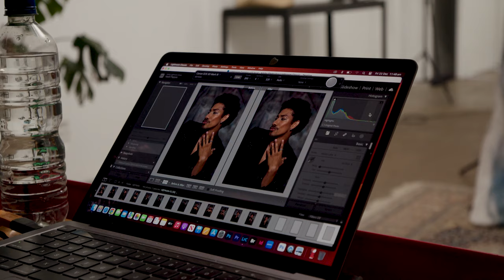MILKY: BTS OF OUR JANUARY 2024 COVER SHOOT WITH KEIYNAN LONSDALE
JANUARY 2024: THE RHYTHM OF KEIYNAN - BTS

Known for his projects across music, film, dance and performance, Keiynan Lonsdale no stranger to sharing his multi-facted art with the world. For our inaugural digital cover, we sat down with Lonsdale to unpack his latest body of work, 'The Heart Defence Mixtape'.

@keiynanlonsdale wears: Romance Was Born, Dion Lee, Emporio Armani, Song For The Mute, Michael Lo Sordo, Jimmy Choo and Bulgari.

Photography: Vasili Papathanasopoulos @vasilipapathanasopoulos
Creative: Katerina Papathanasopoulos @inkwellco
Styling: Victoria Knowles @_toriknowles
Make up: Kristen Zinghini @kristenzinghini
Videography: Laurence Morassut @laurencemorassut and Katerina Papathanasopoulos @inkwellco

Follow us for more music news, interviews and reviews.